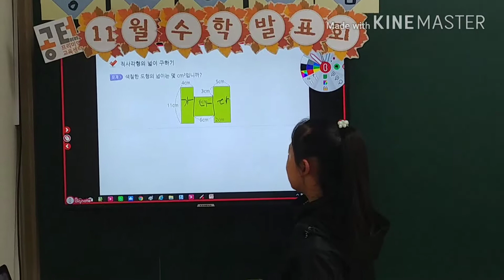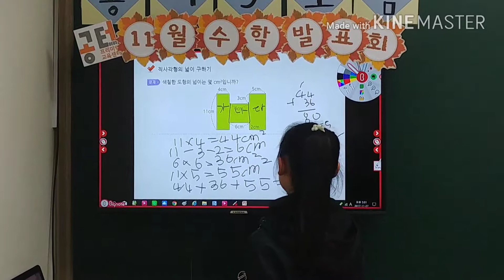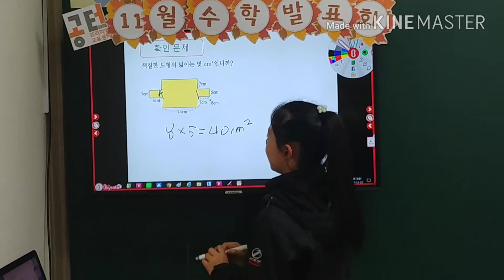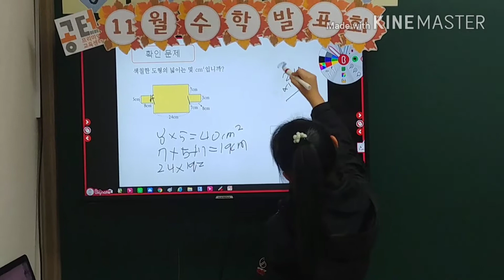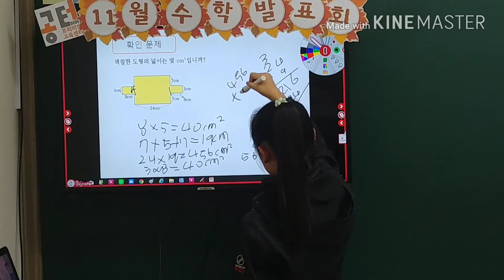11월 김희진 수학 발표회